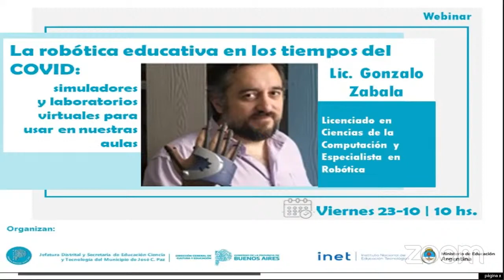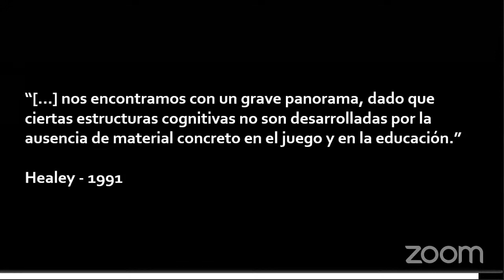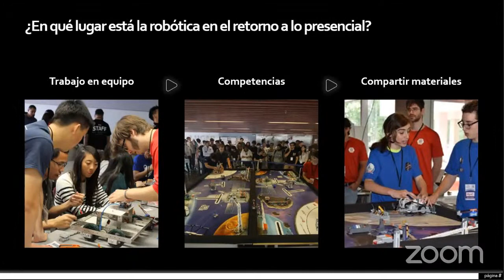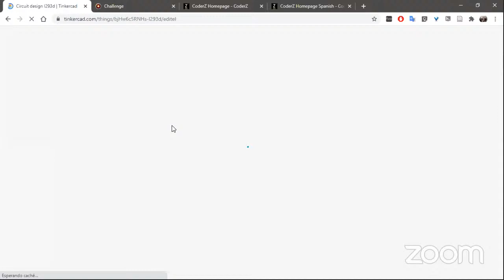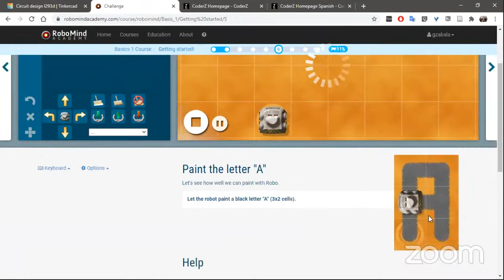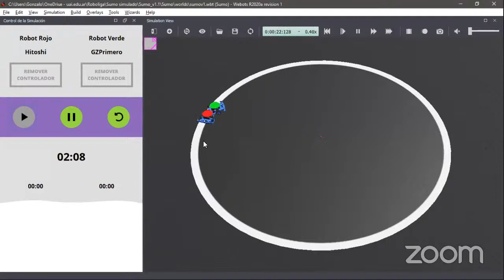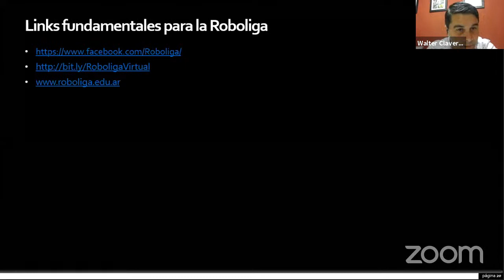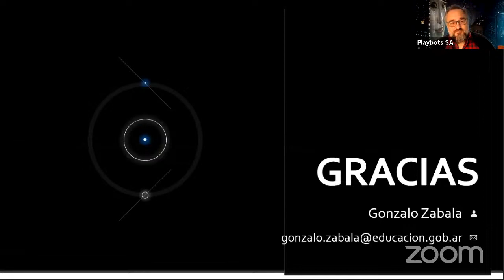La robótica educativa en los tiempos del COVID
¿Cómo podemos continuar trabajando en robótica dentro de las escuelas en este contexto? Haremos una recorrida por simuladores y laboratorios virtuales abiertos, libres y gratuitos, y vamos a invitarlos a participar de la competencia de Robótica más antigua de nuestro país, la Roboliga (¡abierta, libre y gratuita también!)